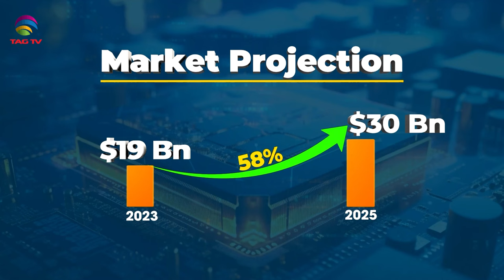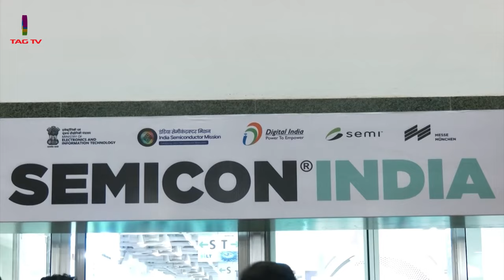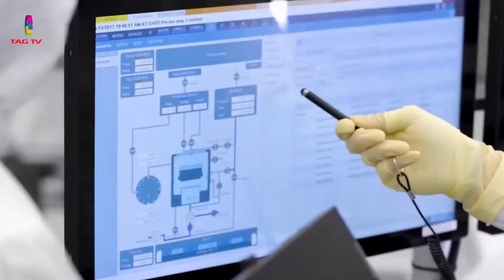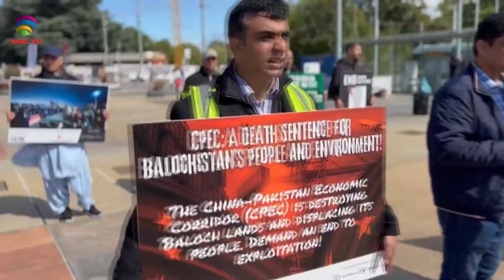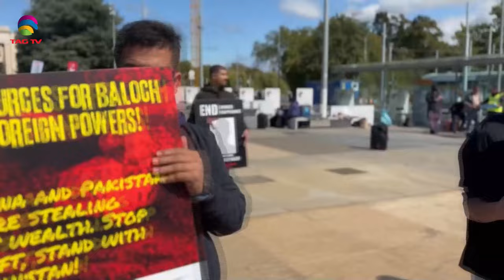India's Role in South Asia & World's Geo-Politics - 21 September, 2024 South Asian Weekly News Show